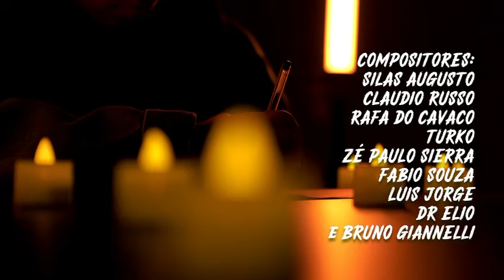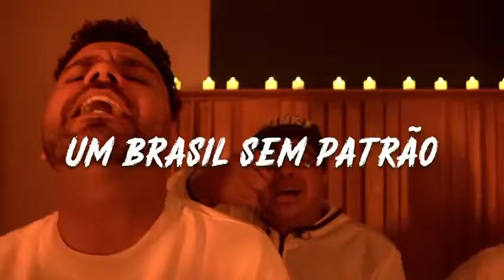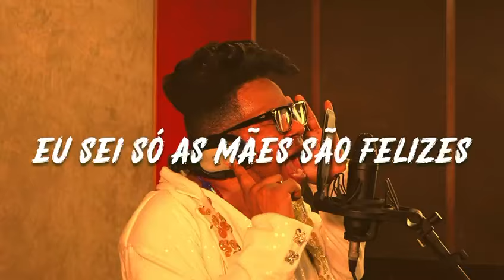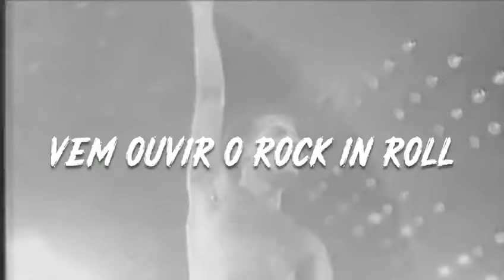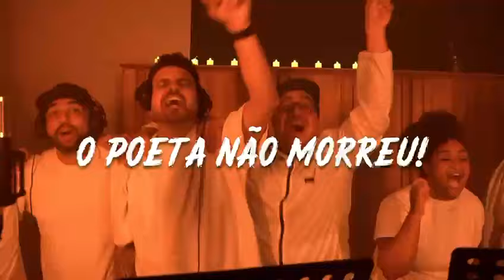Camisa Verde e Branco - Samba Enredo 2025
O samba enredo da Camisa Verde e Branco para o carnaval de 2025 é assinado por Silas Augusto, Cláudio Russo, Rafa do Cavaco, Turko, Zé Paulo Sierra, Fábio Sousa, Luís Jorge, Dr. Élio e Bruno Gianelli.

A sinopse do enredo, “O tempo não para! Cazuza – o poeta vive!”, vai homenagear o poeta no Sambódromo do Anhembi em 2025.